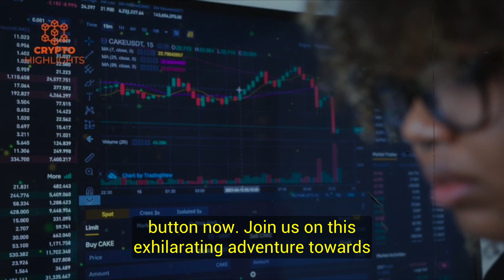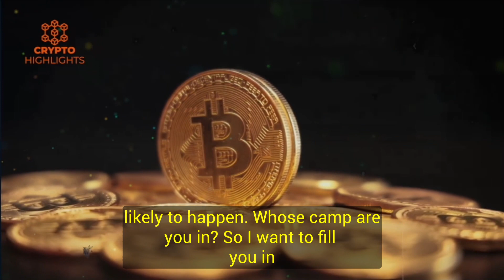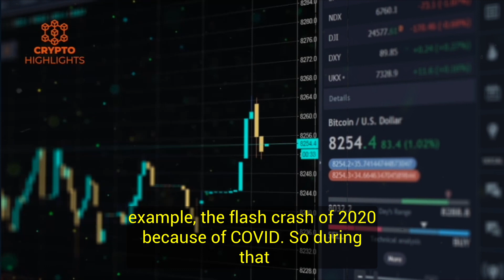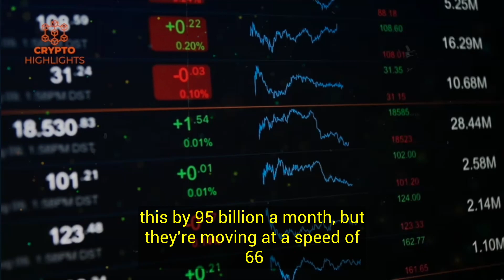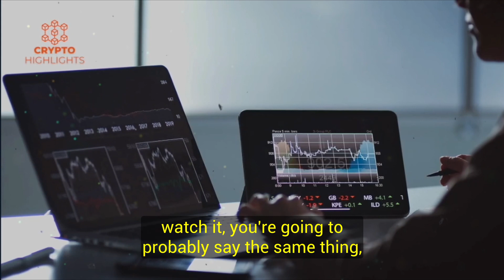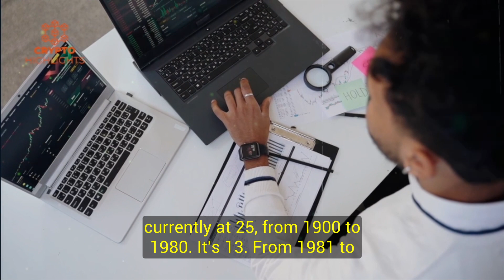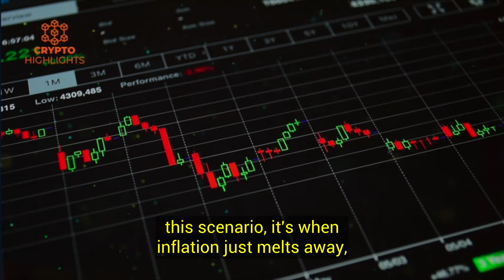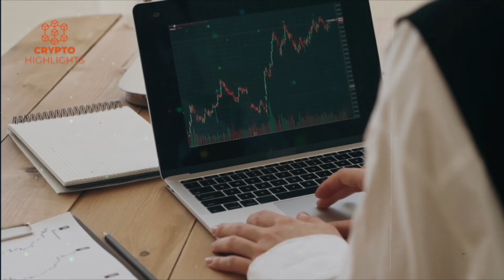The Year End Boom Trap You Must Avoid. Brian Kim | Crypto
The Year-End Boom Trap You Must Avoid. Brian Kim Crypto News Bitcoin Crash Crypto News

 Hello everyone, today our guest, Brian Kim, a popular You Tuber, seasoned financial analyst and investor, who in this video analyzes the Fed's latest rate pause, its affects, the future hikes, inflation and recession issues in detail with some astounding facts.
Join us on this exhilarating adventure towards financial growth and success.

Credits --Clear Value Tax